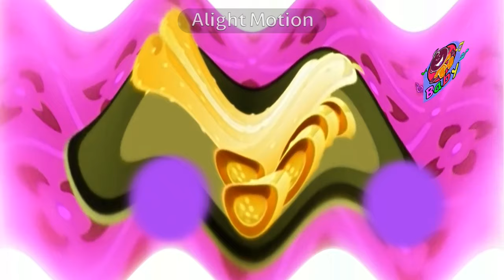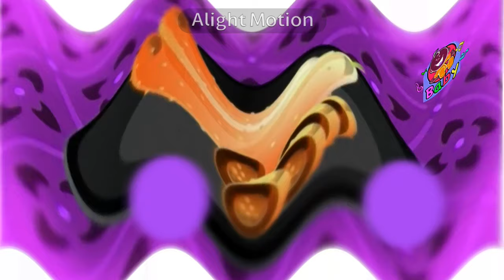الخيارة (توزيع جديد) - طيور بيبي Toyor Baby Embarrassed